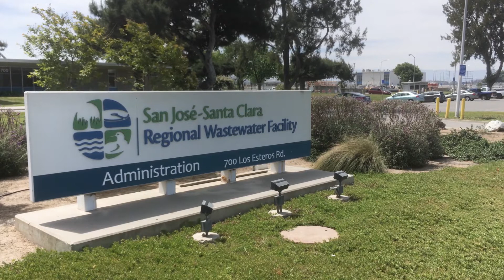Capital Improvement Program Headworks Project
Our work to modernize the San José-Santa Clara Regional Wastewater Facility with exciting new technologies and infrastructure is happening through the Capital Improvement Program (CIP), a $1.4 billion, 10-year construction project. This June, the CIP and RWF hit a milestone with the official start of the new Headworks project.

The construction of a new Headworks will improve the facility’s performance and reliability, as well as prepare the facility for any changes in climate conditions (sea level rise, natural disasters) as well as population growth.

for more information about the San José- Santa Clara Regional Wastewater Facility and the Capital Improvement Program.